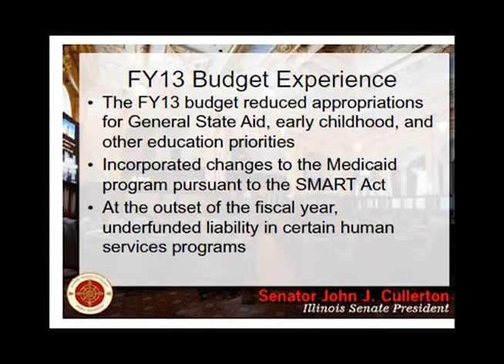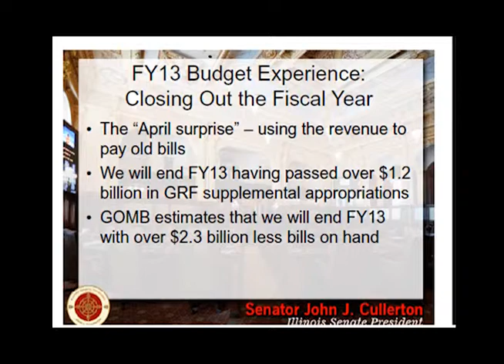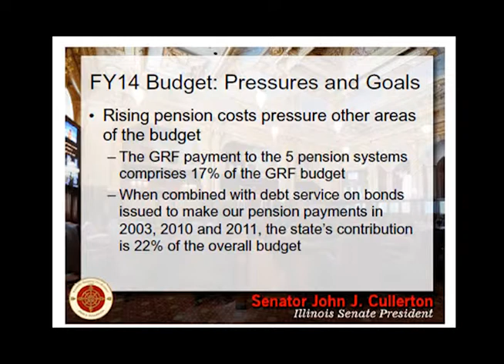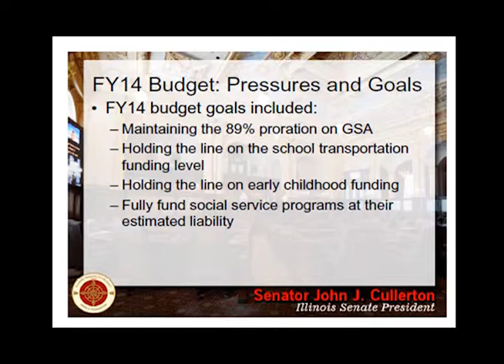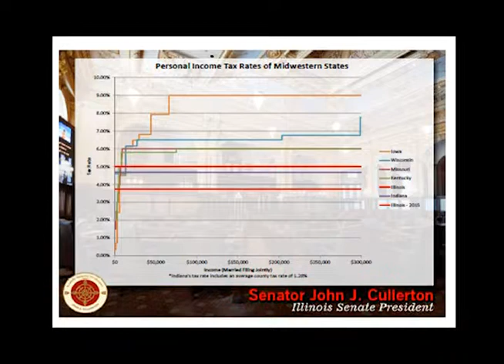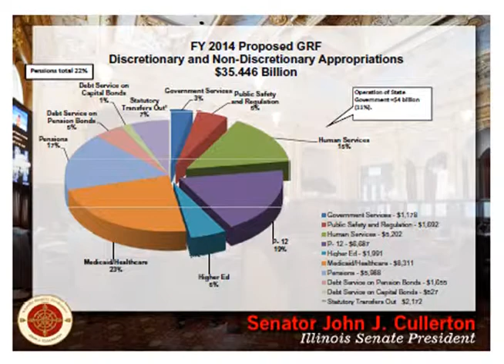Center for Tax and Budget Accountability Illinois Fiscal Symposium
State Senate President John J. Cullerton, Comptroller Judy Baar Topinka, and other Illinois officials weigh in on the state's $97 billion pension liability and other major budgetary problems. This program was recorded by Chicago Access Network Television (CAN TV).